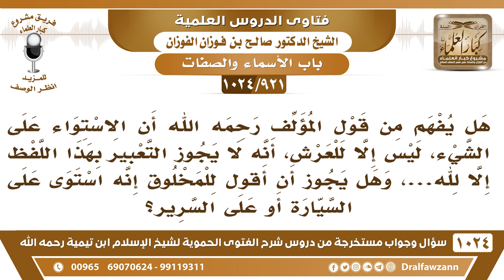[921 -1024] هل ورد أن الله استوى على غير العرش؟ وهل يجوز إطلاق لفظ الاستواء للمخلوق؟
-[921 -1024] السؤال: هل يفهم من قول المؤلف رحمه الله أن الاستواء على الشيء ، ليس إلا للعرش، أنه لا يجوز التعبير بهذا اللفظ إلا لله؟
الجواب: إنّ الله لم يذكر أنه استوى على شيء إلا على العرش، ابحث في القرآن وفي السُّنة ما تجد أن الله استوى على شيء إلا على العرش الذي هو أعلى المخلوقات، فوق المخلوقات كلها، العرش هو سقف المخلوقات وأعلاها وأوسعها، ما ذكر الله أنه استوى على الأرض أو على الدابة أو على الجبل السائل: وهل يجوز أن أقول للمخلوق إنه استوى على السيارة أو على السرير؟ الشيخ: الله قال هذا، ﴿وَجَعَلَ لَكُمْ مِنَ الْفُلْكِ وَالْأَنْعَامِ مَا تَرْكَبُونَ (12) لِتَسْتَوُوا عَلَى ظُهُورِهِ ثُمَّ تَذْكُرُوا نِعْمَةَ رَبِّكُمْ إِذَا اسْتَوَيْتُمْ عَلَيْهِ﴾ [الزخرف: 12، 13]  تستوي على الفلك أو على الدابة يعني تركب عليها فوقها، ﴿فَاسْتَوَى عَلَى سُوقِهِ﴾ [الفتح : 29] يعني الزرع، السنبل استوى على القصب يعني ارتفع عليه، الله ذكر في المخلوق أنه يستوي على الأشياء.
للاشتراك في قناة الشيخ صالح الفوزان
سؤال وجواب من شرح الفتوى الحموية ( 1024 ) مقطع

للاستفسار والإقتراحات والدعم
رئيس الفريق
لمشروع كبار العلماء